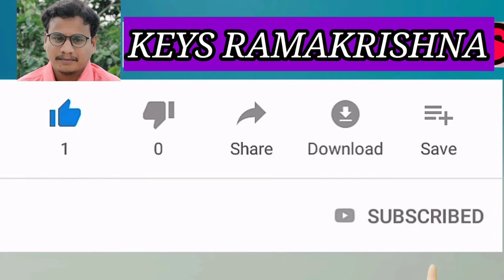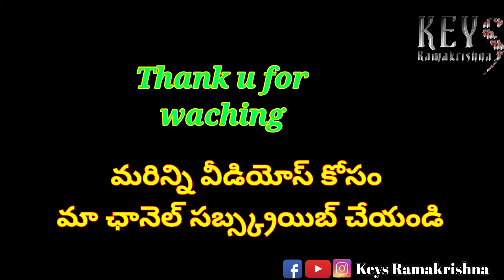హనుమాన్ చాలీసా / శ్రీ రామ నవమి S P L/Keys Ramakrishna